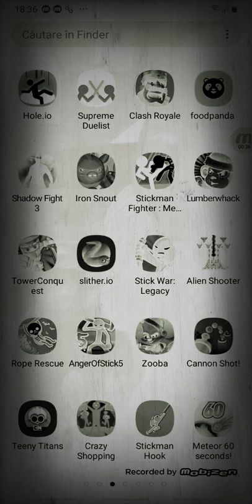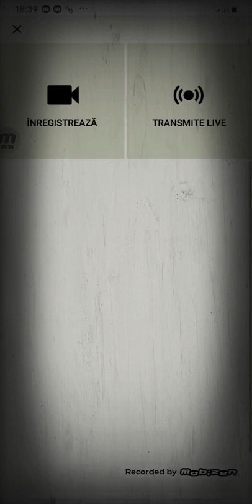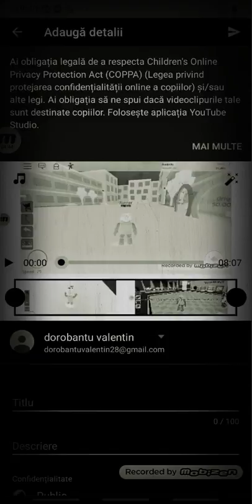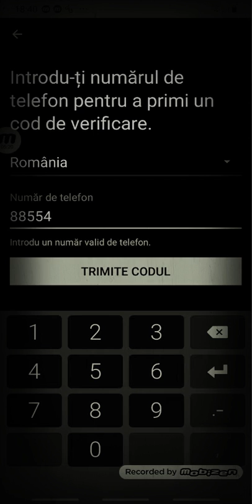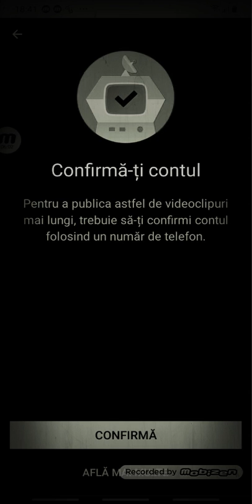8 ianuarie 2020